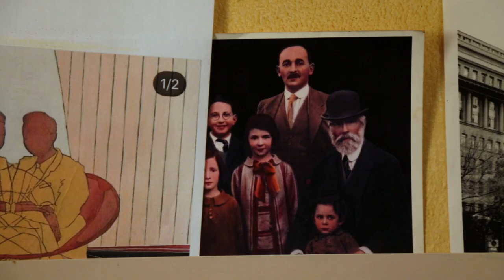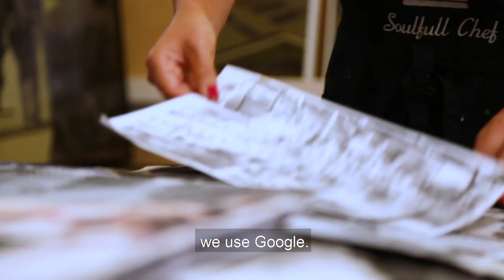Creative Mzansi Candice